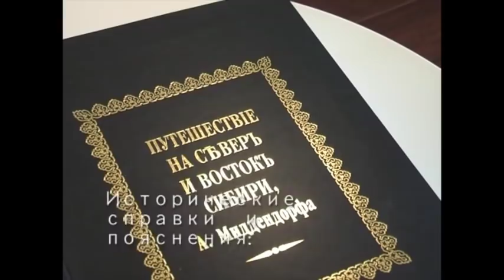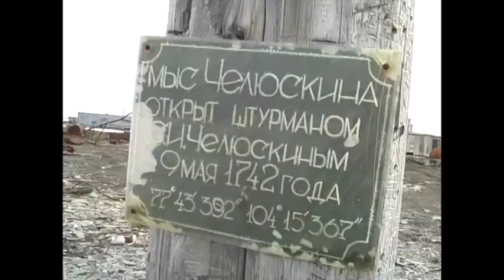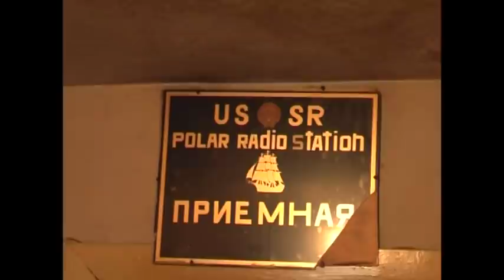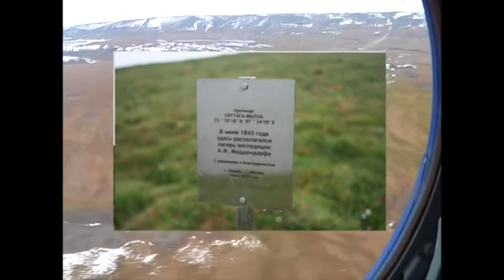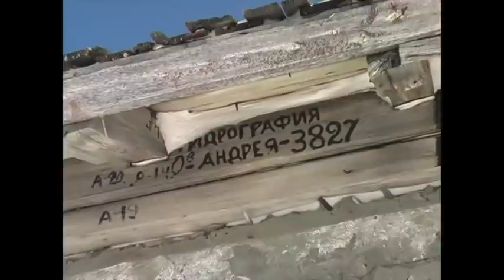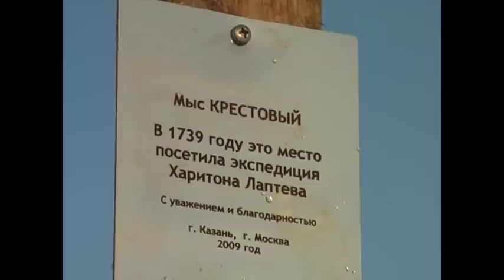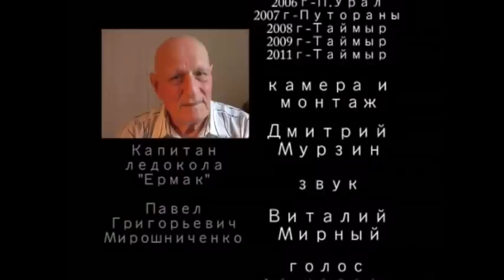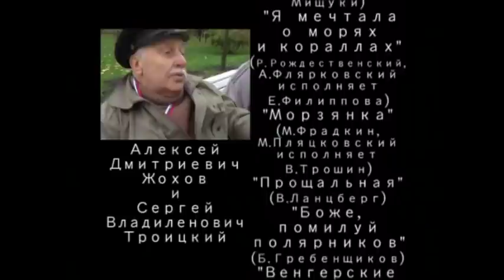Севера. Живущим за 67 широтой. Или тем, кому не сидится дома.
Фильм снят моим другом Дмитрием Мурзиным. Он со своими друзьями много километров прошли по  северным дорогам и увидели то, что недоступно многим. Без друзей-северян, которые их окружали, которые им помогали, увидеть Север было бы невозможно. Спасибо ДРУЗЬЯ.